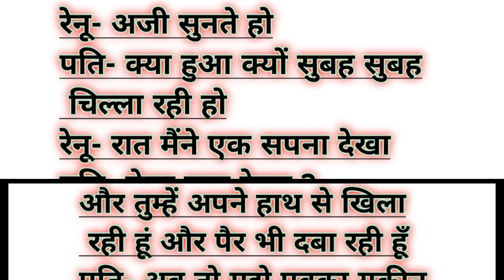pati patni jokes in Hindi